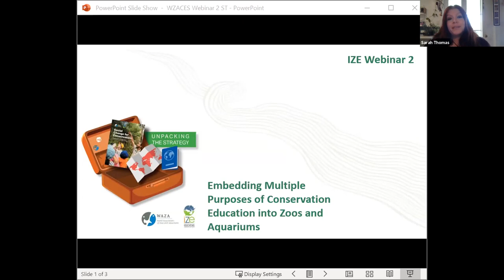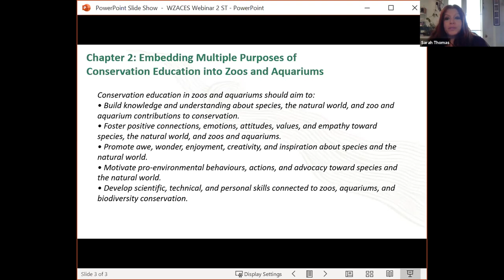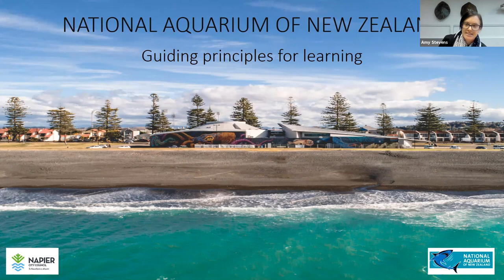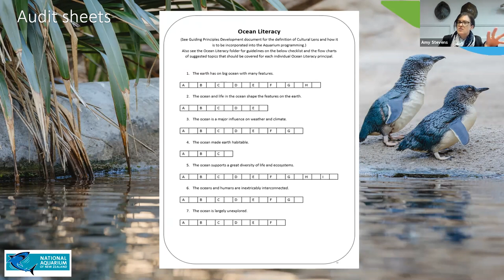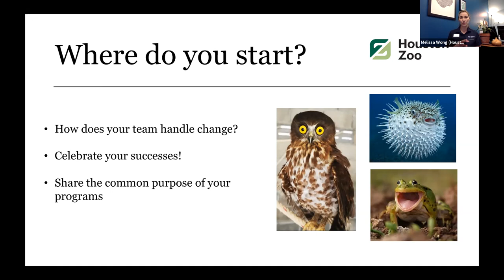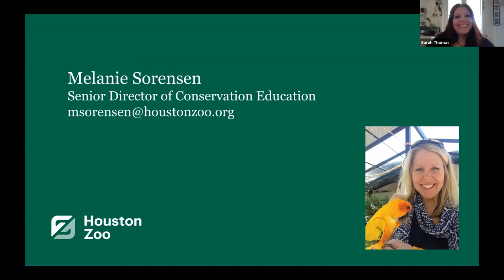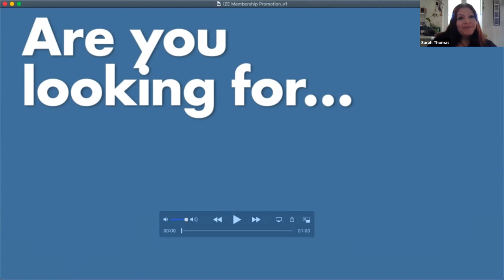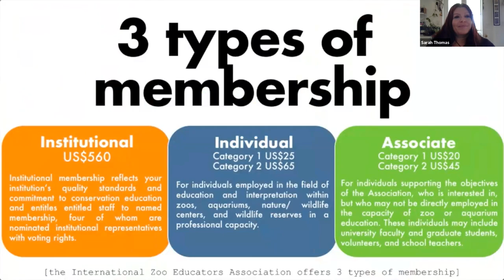WZACES Unpacking the Strategy: Chapter 2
Recording of the live webinar conducted on 5 May 2021, regarding the World Zoo and Aquarium Conservation Education Strategy (WZACES).   This is Chapter 2, the second of an 8 part/chapter webinar series.